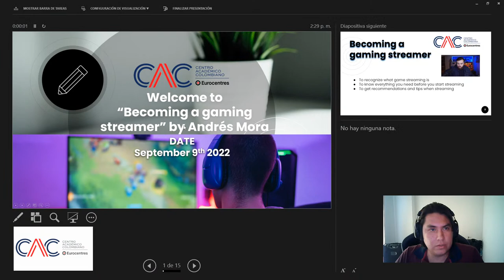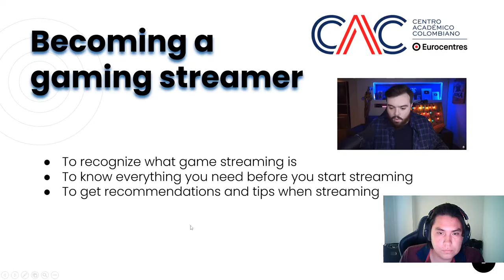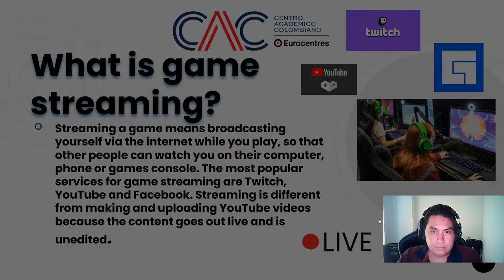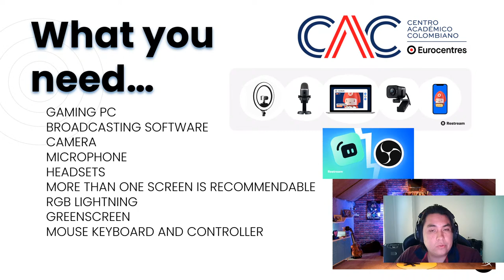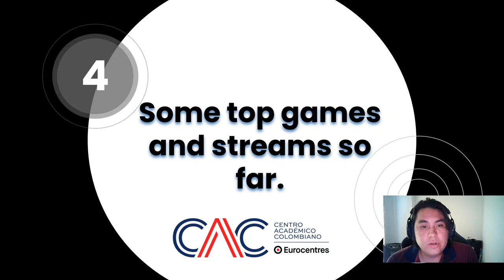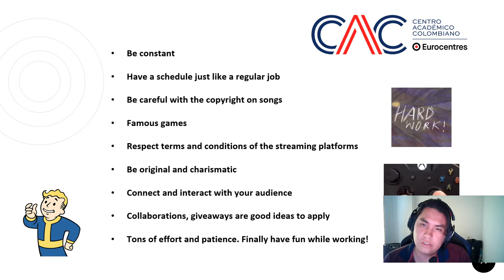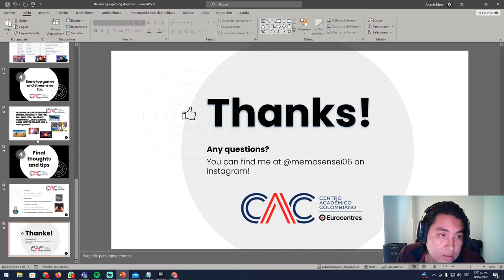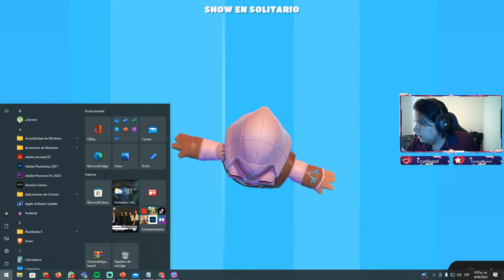Becoming a gaming streamer by Andrés Mora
Practica el inglés con nosotros, CAC Eurocentres realiza todo tipo de actividades enfocadas al crecimiento de tus habilidades en el idioma generando espacios de interés y conversación.

Sigue nuestras redes y conoce más.